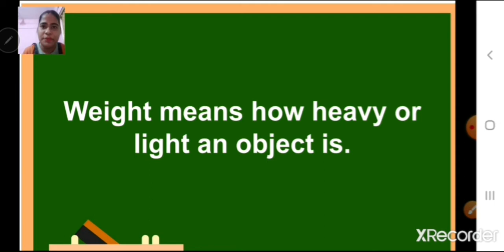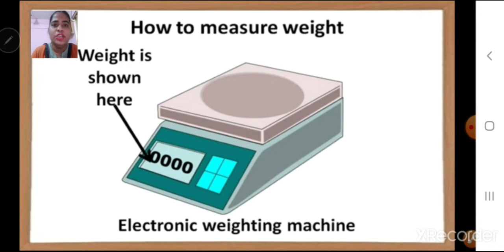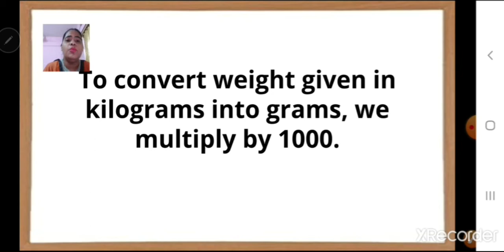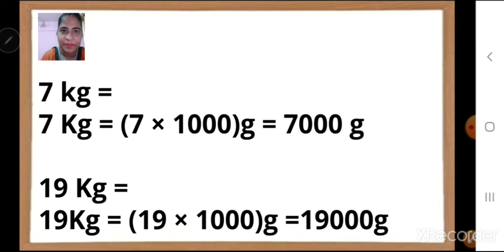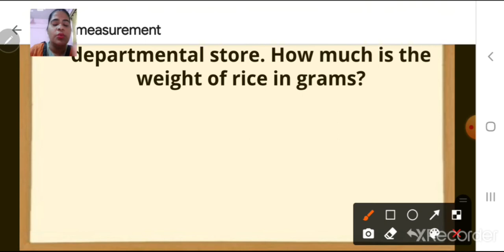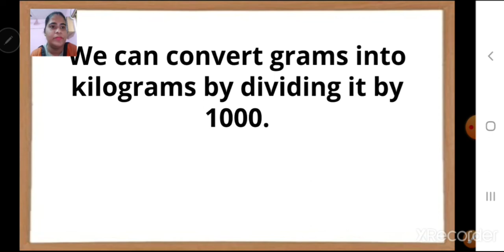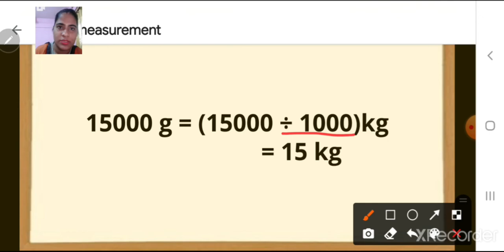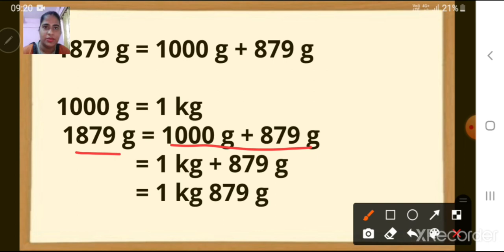class3 maths ch8 measurement part6 22 dec